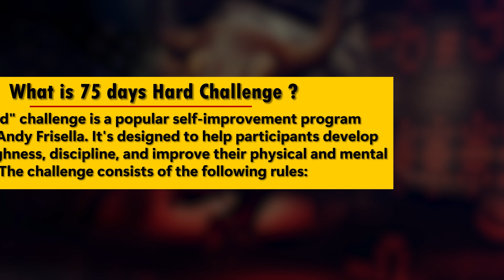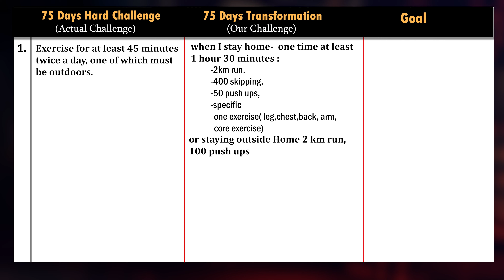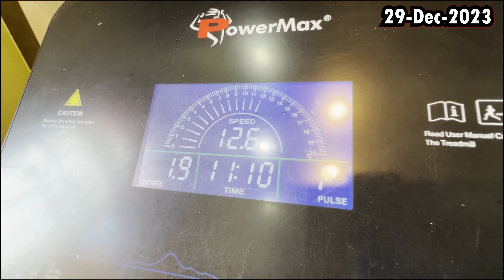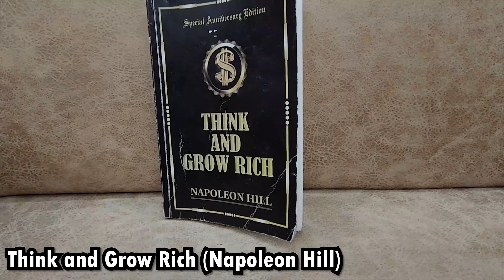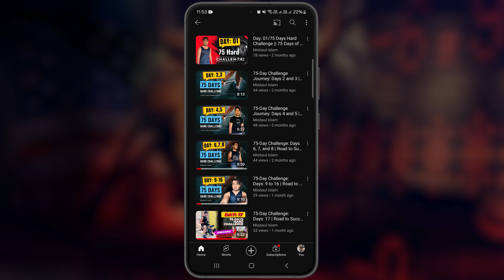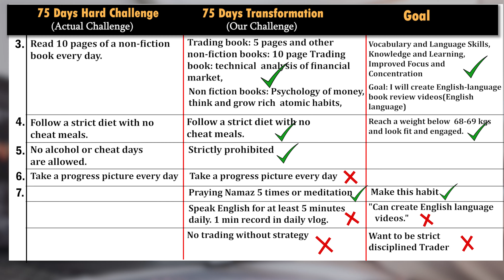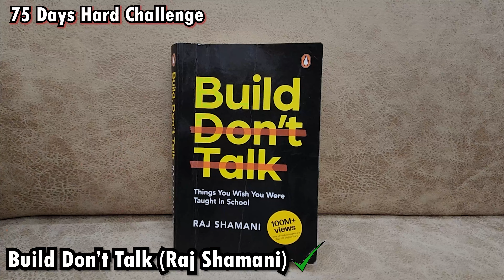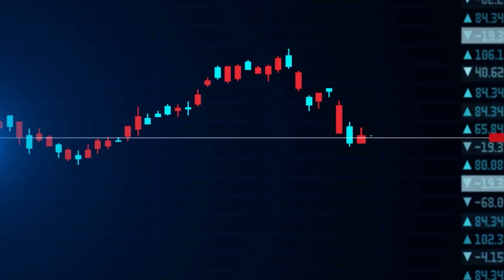New Year Resolutions #2024 || 75 Days Hard Challenge Result || How to Make 2024 the Greatest Year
𝙉𝙤𝙩𝙚: 👉 Use this 👆🏻 Link to Open Demat Account In all these broker and get our Stock Market Trading Educational Course worth ₹2999 for Free. we do not give any buy and sell idea.

Welcome back to the 75-Day Challenge series! In this video, we'll be diving into last day of this transformative journey towards success. Join us as we explore the trials and triumphs that come with pushing your limits and striving for greatness.

📘 Book Insights: Discover the invaluable wisdom from some of the most influential books that have shaped Misbaul Islam's path to success. We'll break down key takeaways and share how these insights can be applied to your own journey.

🔥 Misbaul Islam's Journey: Follow along as Misbaul shares his personal experiences and reflections on the challenge. Learn about the obstacles he's overcome, the lessons he's learned, and the strategies he's employed to stay on track.

💪 Way to Success: Uncover the strategies and techniques that can help you reach your goals and achieve success, even when faced with adversity. We'll discuss mindset, discipline, and the power of consistency.

Join us on this inspirational journey of self-improvement and personal growth. Whether you're on your own 75-day challenge or simply looking for motivation, this video will provide you with valuable insights and practical advice to help you on your way to success.

        75 days completed

       Video Chapter for 2024 resolution

Achieve 50,000 subscribers on the Misbaul Islam YouTube channel by the end of 2024

Attain a weight below 67.5 kg by December 31, 2024, with a minimum of 6 hours of weekly workouts

Become capable of making English videos.

Complete reading a minimum of 8 books

Be able to read the Quran in Arabic.

Generate a minimum trading profit of 50L without charges.

Travel to a minimum of 5 states in India and embark on a tour of Dubai.